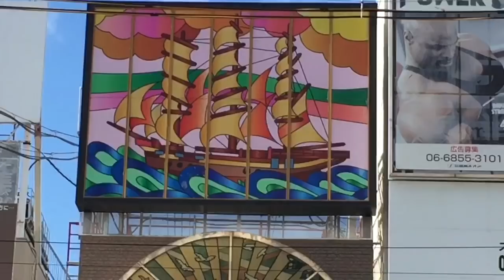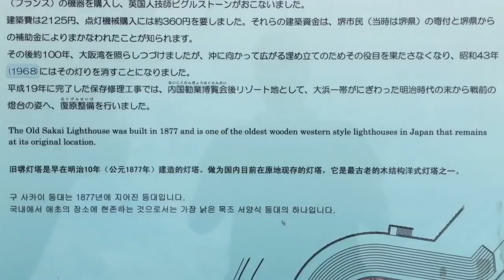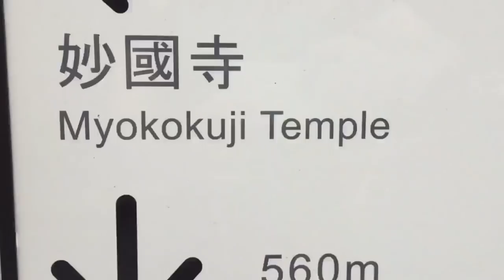The Sakai Incident, Samurai vs French Sailors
In the south of Osaka lies sleepy, port city of Sakai. A city known for historical sites, knives, and one really bloody time when a french ship came into harbor. This event ended with 22 people in the ground. Come with me and learn the true story about a miscommunication between the French and Japanese.